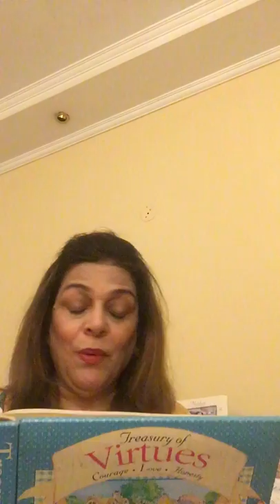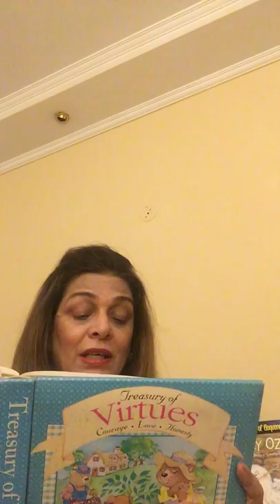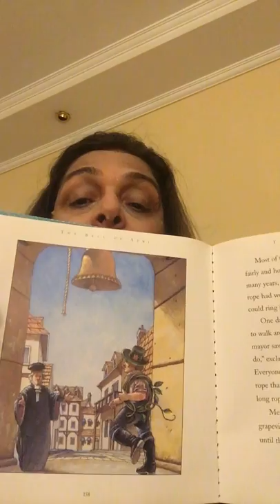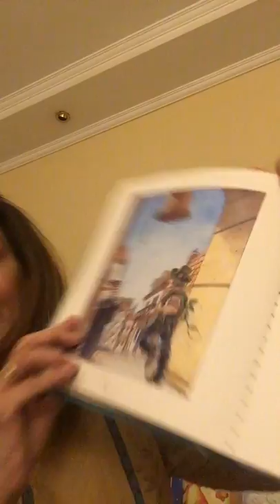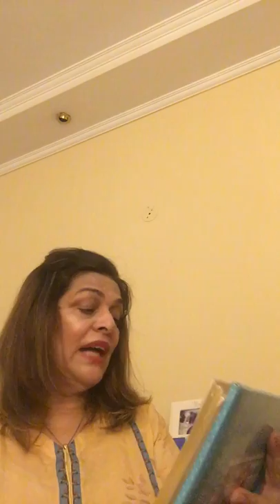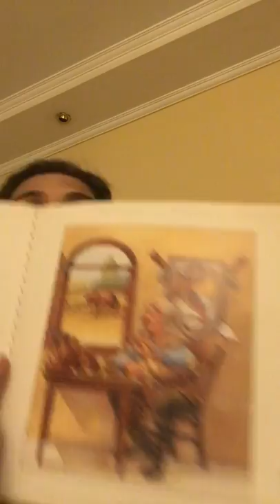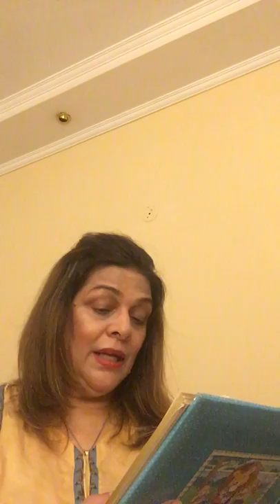Stories with Uzma: The Bell of Atri Part 1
Do you love animals? If you do, this story is for you! With expressive sounds, the Treasury of Virtues story time is bound to have you gripped! Special surprise - you get to see a real live cat in the video!

Divided into 2 parts so you and your little one can grab a warm cup of milk in between and settle back comfortably.

This wonderful story comes from the Treasury of Virtues.